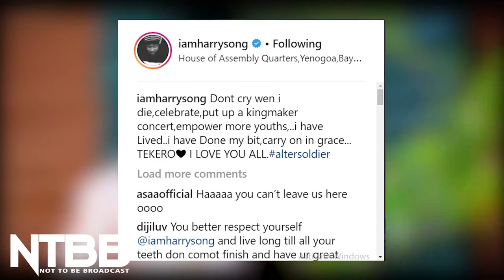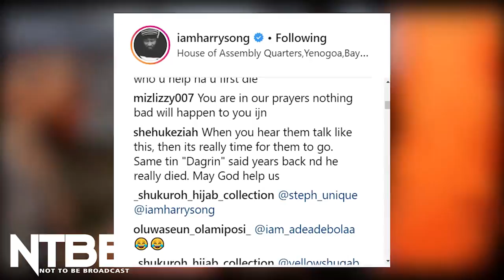Did Harrysong Sell His Soul For Fame? [NTBB]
Harrysong posted the most cryptic message about death on his Instagram and Twitter platforms and it has both the media and fans worried about him.

Watch this episode of NTBB below and share your thoughts.